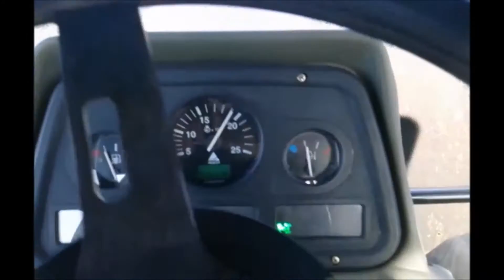trator massey ferguson 7180 puxando plantadeira de 16 linhas / soybeans planting brazil 2016